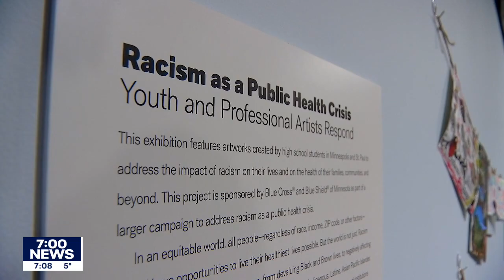Teen artists address racism in exhibit at Minneapolis Institute of Art | FOX 9 KMSP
A new exhibit at the Minneapolis Institute of Art showcases the creative talents of dozens of students in the metro. The focus of their work is addressing racism as a public health crisis through art.